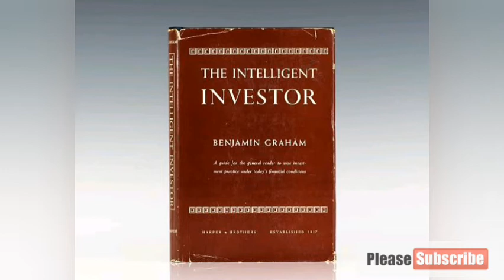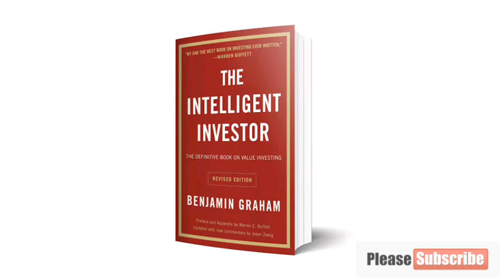INTELLIGENT INVESTOR CH -2 |AUDIO |by Benjamin graham